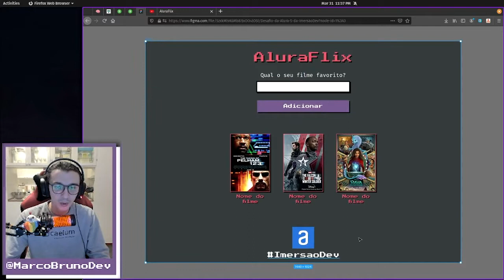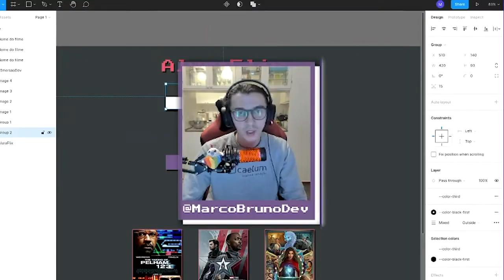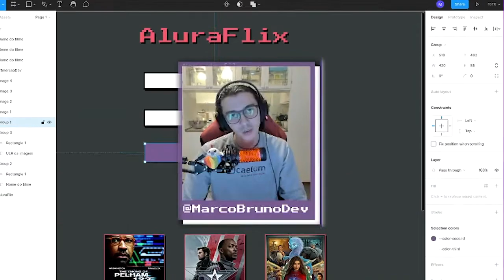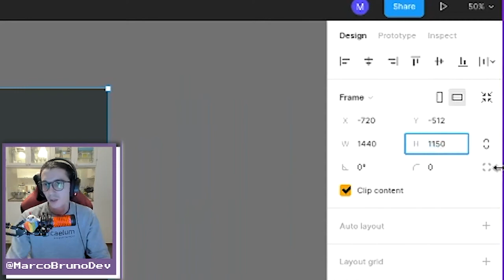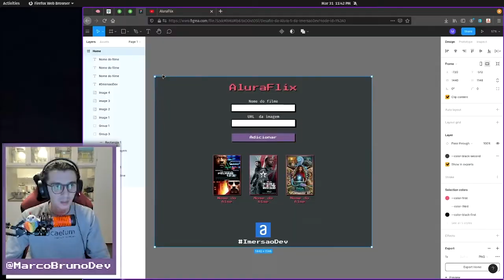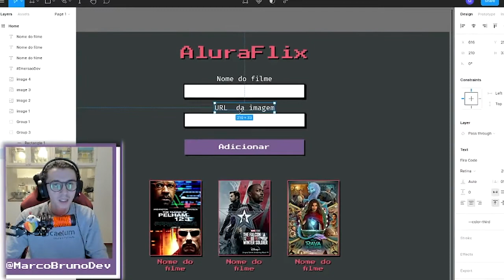Alterando layout no figma #17